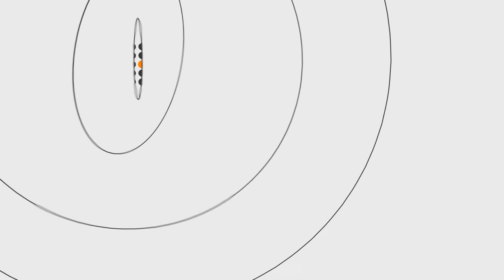Експерти Інституту масової інформації розповіли, як працювати журналістам у період виборів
Немаркована політична реклама, джинса, недобросовісна агітація... Чим грішать волинські і не тільки ЗМІ? Як журналісти можуть реалізувати свої права у період виборів? Де громадяни можуть черпати об'єктивну інформацію про кандидатів на місцевих виборах? Про це та інше говорили з представниками Інституту масової інформації Оленою Голуб та Максимом Ратушним. Експерти приїхали на Волинь, щоб провести семінар для журналістів про професійні, етичні, а також юридичні особливості роботи у період виборів.